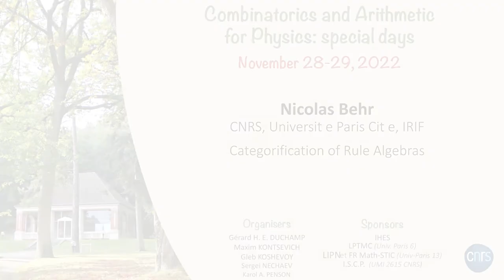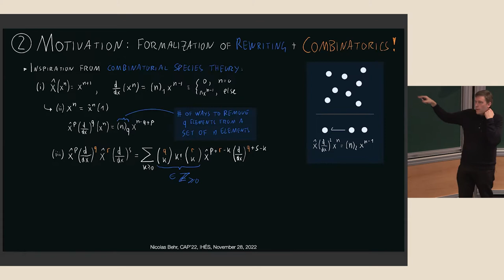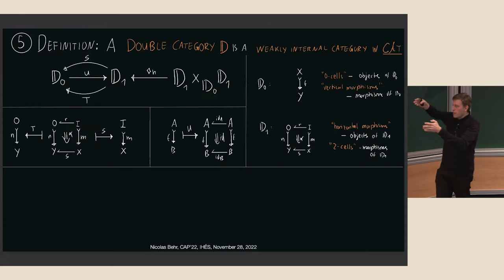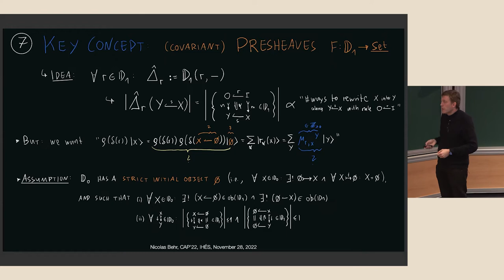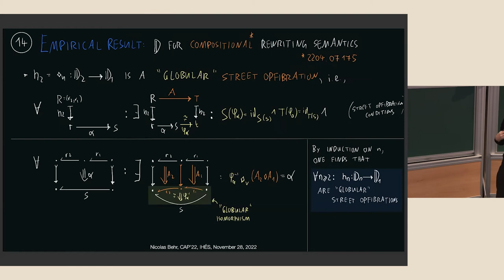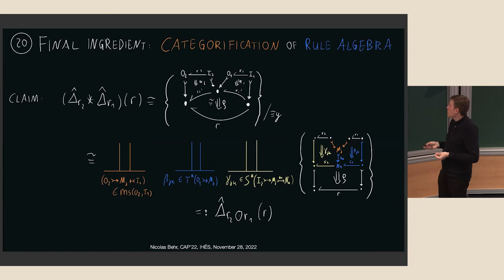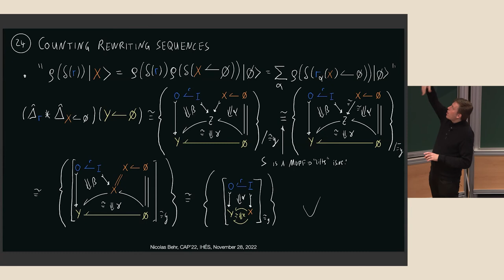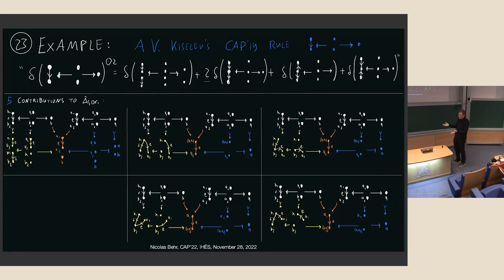Nicolas Behr - Categorification of Rule Algebras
Reporting on joint work in progress with P.-A. Melliès and N. Zeilberger, I will
present a novel approach to formalize operations in compositional rewriting sys-
tems wherein the number of ways to apply a rewrite is of interest. The approach
is based upon defining a suitable double category to capture individual rewriting
steps as its 2-cells, requiring in addition certain fibrational properties to hold for
the functors of vertical source and target as well as of horizontal composition of
cells. Counting numbers of realizations of individual rewriting steps or sequences
rewrites is then implemented via a presheaf calculus over 2-cells. I will demon-
strate how the notion of rule algebra representations is captured in this calculus
and how the rule algebras themselves are categorified via a categorical construc-
tion involving coends.

Nicolas Behr (CNRS, Université Paris Cité, IRIF)